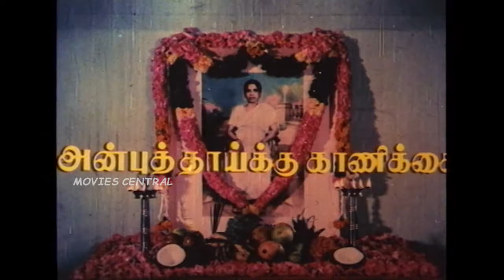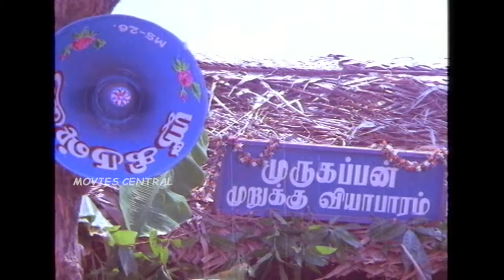Poi Satchi Full Movie HD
Movie       :  Poi Satchi
Staring     :  K. Bhagyaraj, Radhika, Pazhanisamy, G.Ramli.
Directed by :  K. Bhagyaraj
Produced by :  V. F. Irani Music